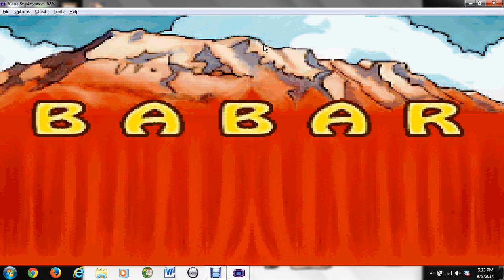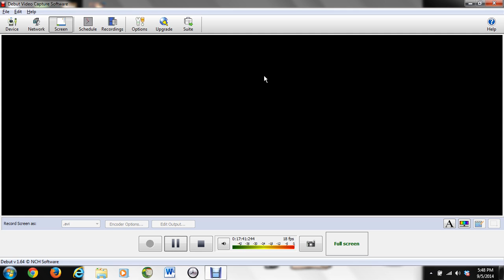Let's explore the GBA library 05: Babar to the Rescue.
A bad rom makes this game unplayable after the fourth level.  I think it's a bad rom anyway and not some problem with my computer or my emulator.  I'll try to get a better rom.  I think this is actually viable as a let's play.  I misspeak a lot in this video as I usually do.  You have to remember that the ability of commentary is not something I was born with but I think I'm getting better?